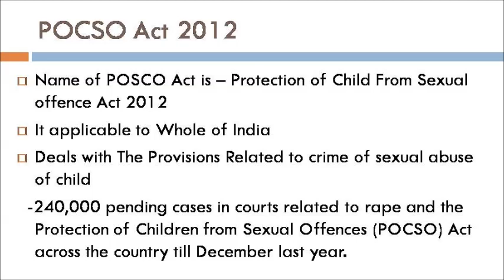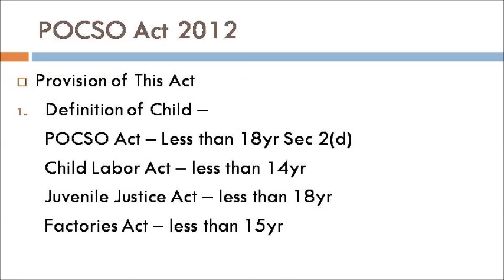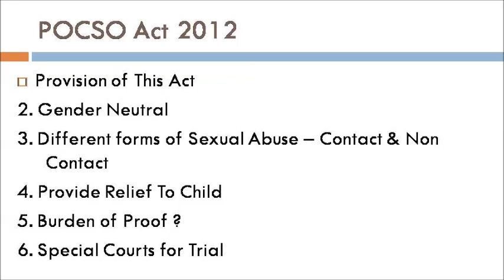POCSO Act Kya Hai | POCSO Act 2012 Explained | What is POCSO Act in Hindi | POCSO Act Full Form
If You Have Any Doubt Related To This Video Go To The Comment Section i will definitely ans your question